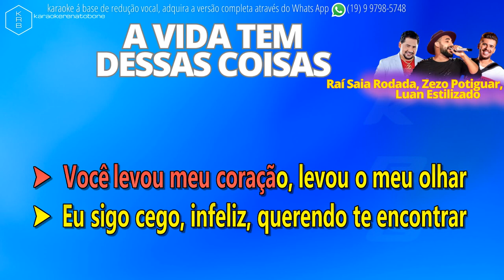A VIDA TEM DESSAS COISAS - Raí Saia Rodada, Zezo Potiguar, Luan Estilizado - PLAYBACK DEMONSTRAÇÃO